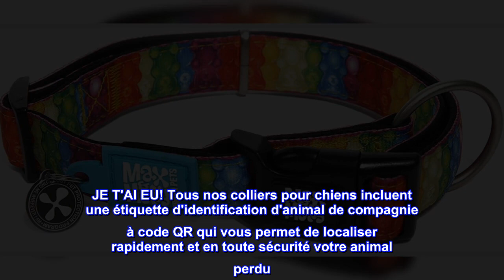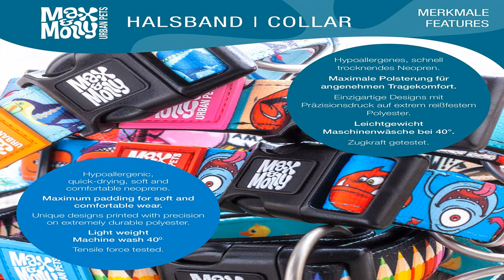Bon produit - Collier pour chien Max & Molly Smart ID avec Gotcha ! Étiquette de sécurité QR pour a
Bon produit -  Collier pour chien Max & Molly Smart ID avec Gotcha ! Étiquette de sécurité QR pour animaux de compa

JE T'AI EU! Tous nos colliers pour chiens incluent une étiquette d'identification d'animal de compagnie à code QR qui vous permet de localiser rapidement et en toute sécurité votre animal perdu. Enregistrez-vous et configurez facilement votre profil personnalisé grâce au Gotcha gratuit ! Application Smartphone pour recevoir instantanément l'emplacement de votre animal lorsque l'étiquette est scannée. Application gratuite avec suivi mondial - Pas d'inscription ni de frais mensuels, pas de piles
CONFORT À COUVERTURE COMPLÈTE - Nos colliers pour chien légers et rembourrés ont un design multicouche unique avec du néoprène doux et rembourré pour éviter toute irritation causée par le frottement ou les frottements au contact du cou de votre chien
DURABLE - Résistance testée pour la sécurité, chaque collier Max & Molly utilise du matériel de qualité supérieure, y compris une boucle d'alimentation et un anneau de sécurité "sans échappée". Le régulateur de taille maintient le matériau à plat tout en facilitant le réglage de la longueur pour un ajustement parfait à votre chien
STYLE - Chaque motif est cousu avec précision avec un matériau résistant aux taches, aux UV / à la décoloration et à l'eau. Séchage rapide et lavable en machine (doux) pour que vous puissiez mettre en valeur la personnalité de votre chiot avec des couleurs vives et des graphismes tendance qu'il pleuve ou qu'il fasse beau !

Facile à mettre en place et n'irrite pas la peau
C'est facile à mettre en place. Je l'ai eu parce que nous avons déménagé de plusieurs états et que mon petit Boston Terrier est un puant. Elle adore sauter par la porte quand elle est ouverte et est extrêmement difficile à attraper. Je suis plus âgé maintenant et je ne peux certainement pas courir aussi vite qu'elle. J'ai déjà essayé de configurer d'autres colliers d'identification et ils étaient très compliqués. Celui-ci est simple. Une autre raison pour laquelle j'ai choisi celui-ci est qu'il n'est pas en métal. Il a comme un revêtement brillant en plastique. La peau de mon Boston Terrier est sensible et cette étiquette n'irrite pas sa peau. C'est aussi une petite étiquette. Cela l'aide aussi à ne pas se frotter contre elle et ce n'est pas gros et moche.